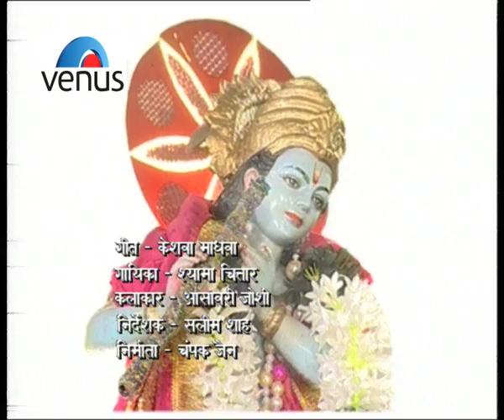Keshava Madhava Full Song | Shyama Chittar | Best Marathi Devotional Song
Song : Keshava Madhava
Singer : Shyama Chittar
Music Arranger : Shank-Neel
Lyrics : Ramesh Anavkar

Also You Can:
'LIKE' us on Facebook:

Singers : Rajashree Thosar, Swati Pandit, Madhavi Bhide, Kirti Karandikar, Neena Chitnis, Sanjeevani Joshi, Madhuri Samant, Suchita Dongare, Bhagawant Kulkarni, Vikram Kadam, Rahul Chitanis, Avinash Hande, Ratan Sharma, Hemant Rege & Radharaman Kirtane
Lyrics : Traditional
Title : Aarti Sangrah - Marathi